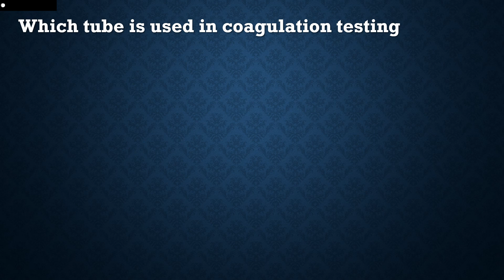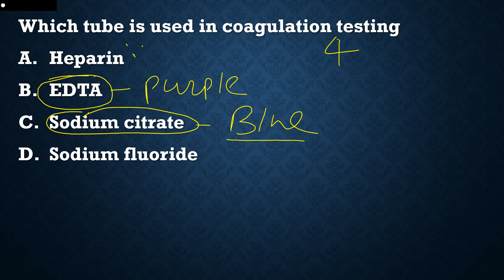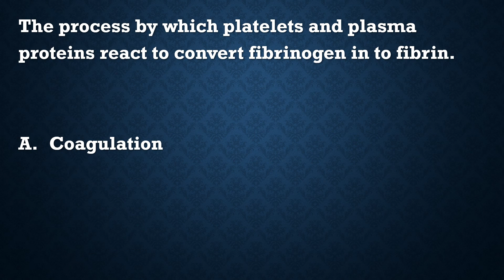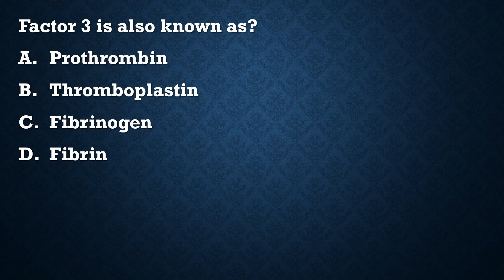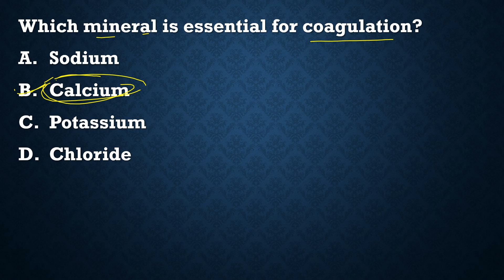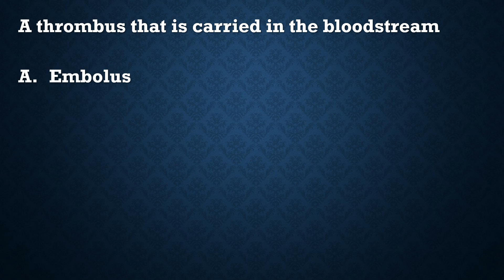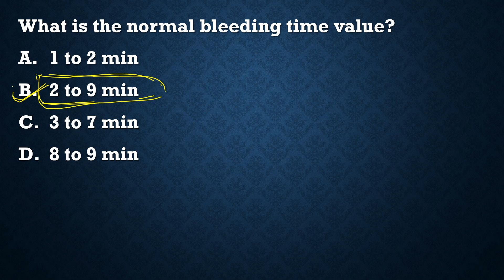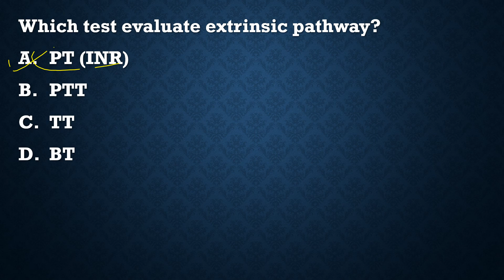AIIMS EXAM MCQS ON CLOTTING FACTOR AND COAGULATION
AIIMS EXAM MCQS ON CLOTTING FACTOR AND COAGULATION WITH RATIONALES BY RAJU SIR